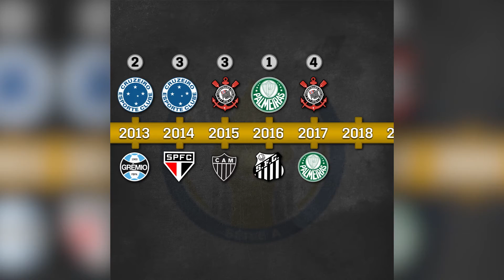Brasileirão 2020: Linha do tempo dos campeões na era dos pontos corridos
O Flamengo foi campeão pela terceira vez na era dos pontos corridos! 🏆

Você lembra de todos os vencedores e vices a partir de 2003? 😎

Vem que mostramos ano a ano! Será que o Rubro-Negro repete o São Paulo e busca um Tri? 😮